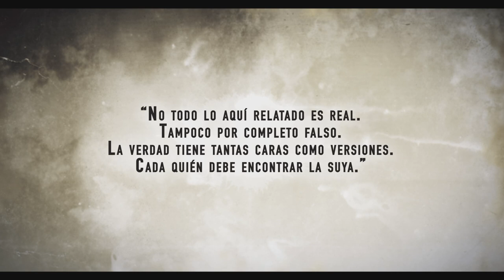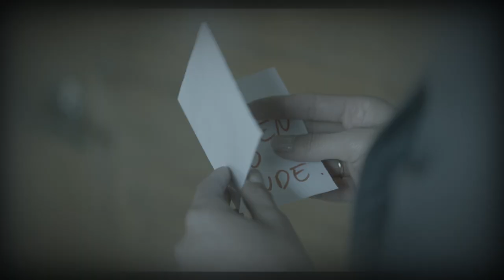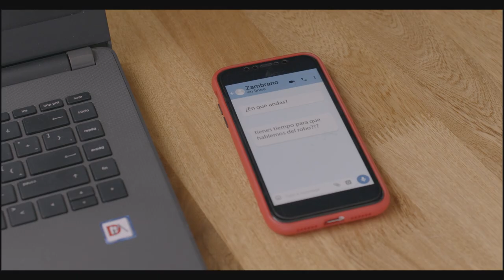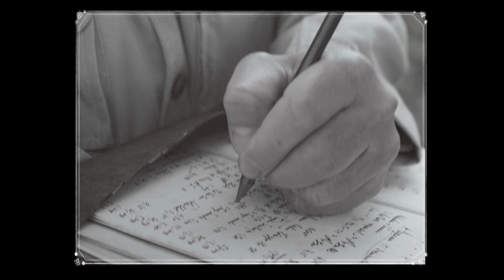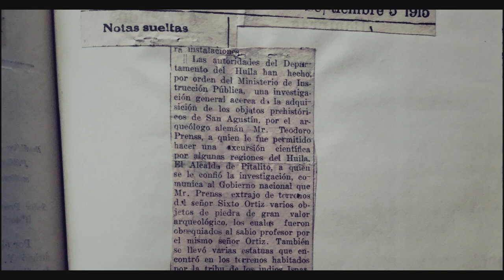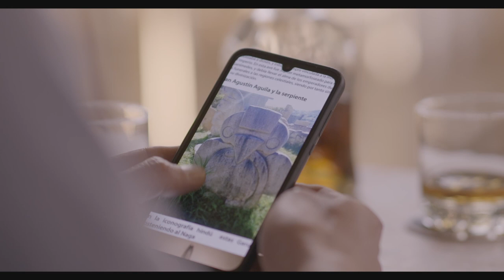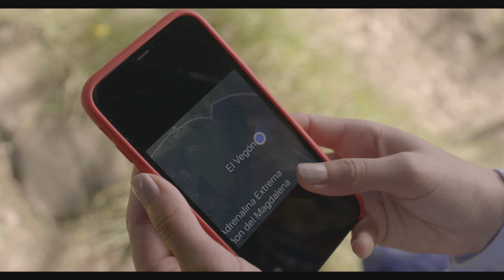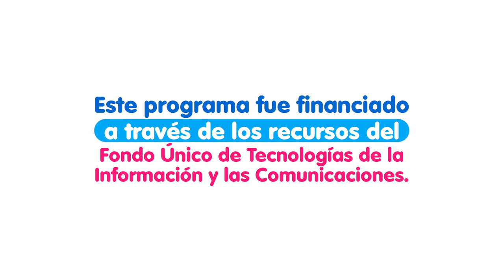¿Quién se la llevó? | Reportera Y - Episodio 2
🔴📰 ReporteraY | Una de las estatuas es robada. Natalia quiere descubrir quién es el culpable mientras el insomnio de Erenfried empeora.

​Sigue a ReporteraY en: ​